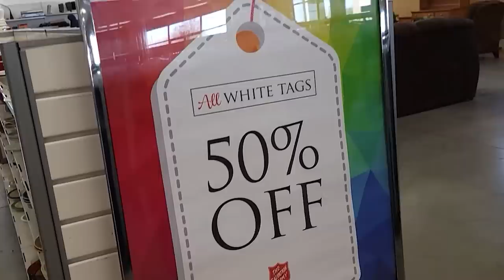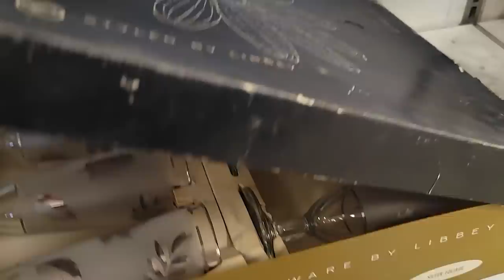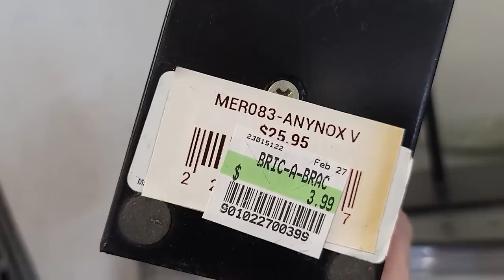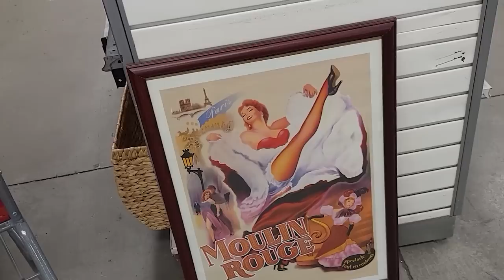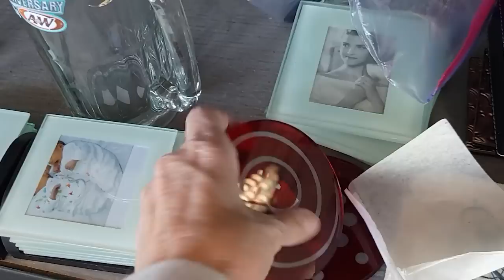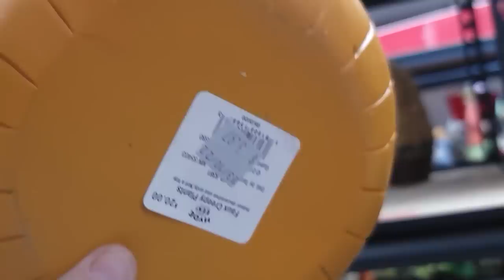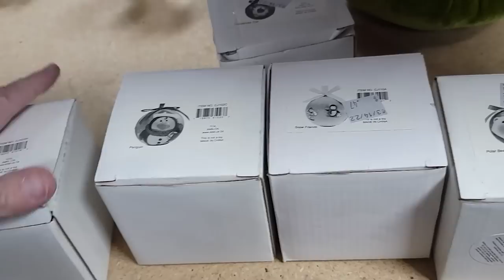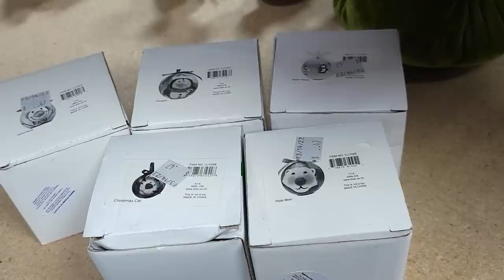Is It Just Goodwill? Thrift With Me at Salvation Army and Castaways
I went on a little adventure today to see if it is just the Goodwill stores that are down on donations.  I will take you with me to a Salvation Army and an independent thrift store called Castaways located here in Las Vegas. Let's see if it is just Goodwill that is lacking donations or other stores as well.

2. Include your offer,
3. This is IMPORTANT! include a screenshot of the item OR the timestamp and which video it is from
4. If we agree on a price I will send an invoice via PayPal

To send some love:
6955 N Durango Dr Suite 1115, 299

Here is my mom's Etsy shop